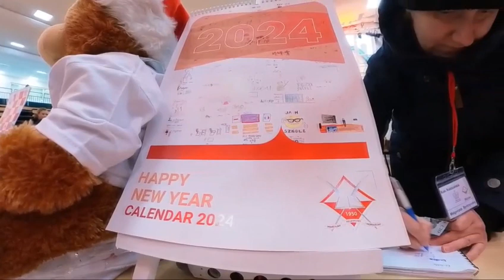Kiermasz Bożonarodzeniowy 2023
W ostatnią sobotę odbył się nasz doroczny Kiermasz Bożonarodzeniowy, wspaniała okazja do rozpoczęcia przygotowań świątecznych! Dziękujemy Kołu Rodzicielskiemu za przygotowanie takiej wspaniałej imprezy dla całej społeczności szkolnej!